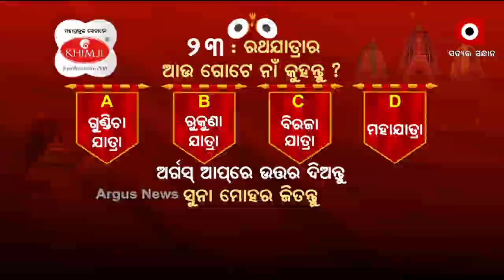Question 23 | Argus News Rath Yatra Quiz Contest | Win Gold Coins From Khimji Jewellers